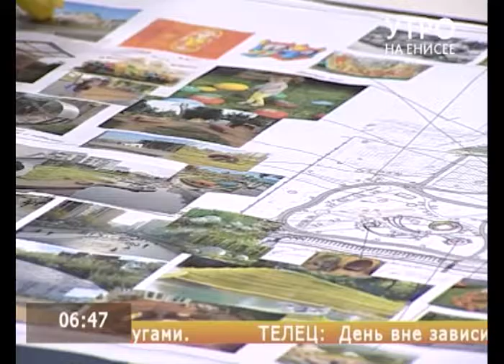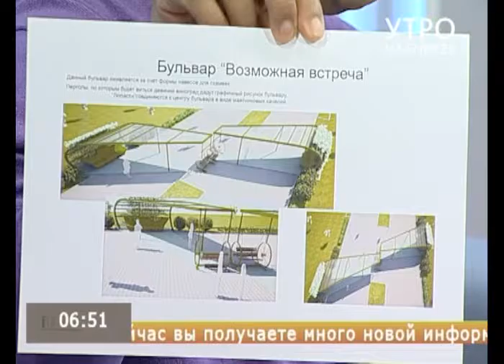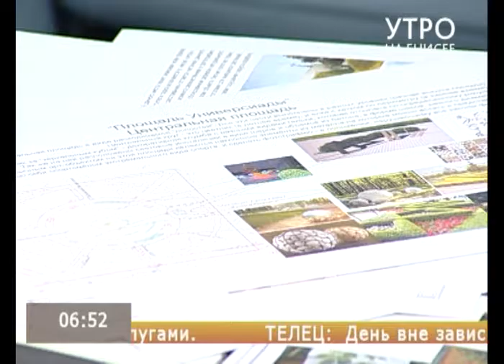Парк 400-летия Красноярска предложили сделать местом воспоминаний